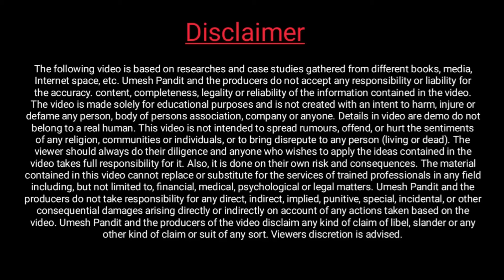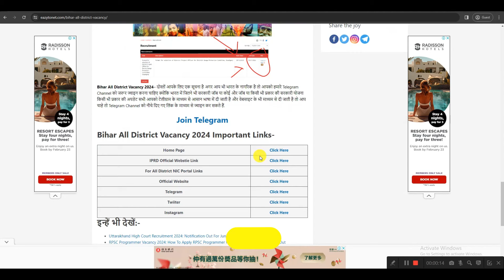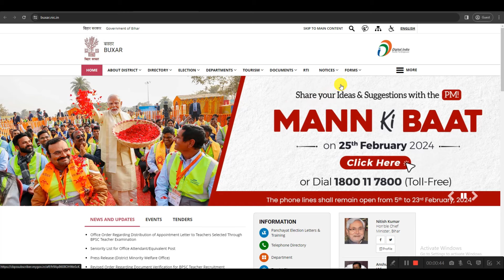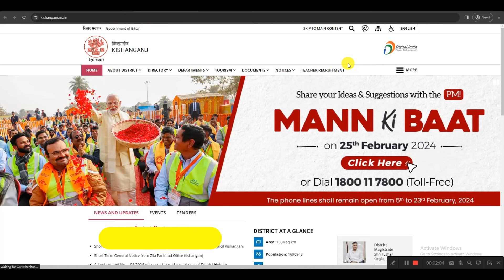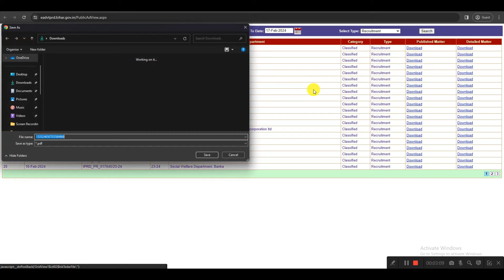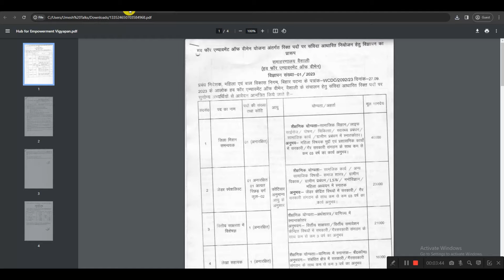Bihar District Level New Bharti 2024 | Bihar All District New Jobs 2024 | Bihar Jila Level Bharti